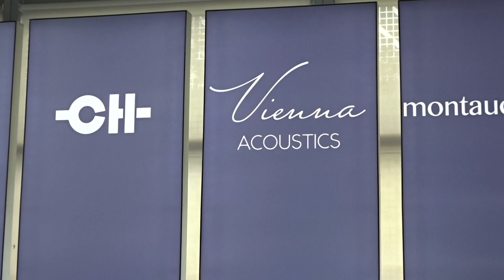HIGH END 2024 in München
Hier im Studio der Vienna Acustics einfach mal reinschauen und hören.